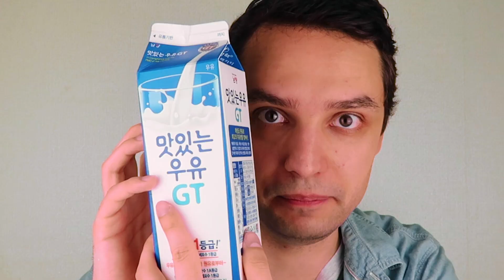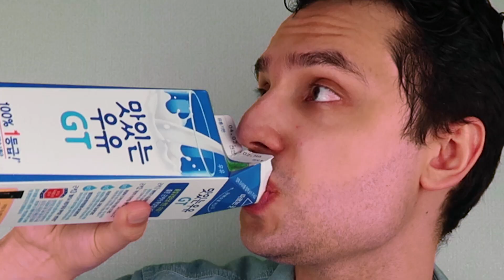[Kor Sub] 외국인 불닭볶음탕면 도전 먹방! // Spicy Korean noodle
In today's video I tried to eat one of the spiciest Korean noodles called - 불닭볶음탕면.